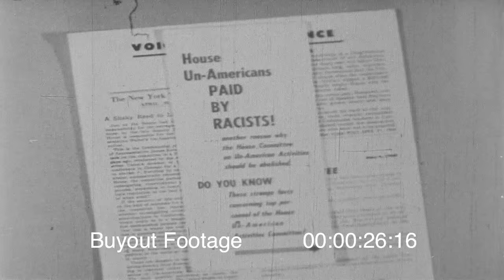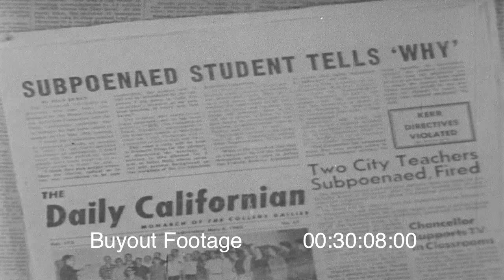Operation Abolition - Story Of Communism In Action | HD Stock Footage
A pamphlet titled "The Un-American Activities Committee Should Be Abolished" is shown. This phase of the Communist War on America was called "Operation Abolition". Congressman Francis E. Walter, Chairman of The House Committee On Un-American Activities (HUAC), explains the Communist was working to destroy the House Committee on Un-American Activities, weaken the FBI, discredit J. Edgar Hoover, and to render the security laws of our government ineffective.

Communism in action in America. Communist sympathizers in San Francisco, California carry signs in their protest march against the Un-American Activities Committee hearings. Congressman Willis explains the purpose of the hearings. Scene of Harry Bridges being escorted out of City Hall. Archie Brown, identified as the number two man in the California Communist Party, distributes propaganda material. Merrill Bronski another Communist Party Member is shown outside the hearing room.

Inside hearing room shows Douglas Wachter University of California Sophomore and Communist Party Member. Douglas Wachter played an important role in the student riots.

Hearing room is filled to capacity. Communist agitators outside the hearing room began leading the crowd in chants and song while the Committee attempted to conduct its proceedings in the hearing room. In the morning session the student contingent along with subpoenaed Communist succeeded in disrupting the hearings. The Chairman Willas is forced to ask the police to eject Archie Brown, several students, and Merrill Bronski from the hearing room. Douglas Wachter, University of California Sophomore and Communist Party Member is called to testify. Douglas Wachter reads a prepared statement. He refuses to answer the question "are you a Communism Party Member?"

At the noon recess of the Committee hearings a protect rally was held at Union Square. Two San Francisco City Assemblymen and a Clergyman bitterly denounce the House Committee On Un-American Activities hearings further inciting the students.

The hearings and other business activities at City Hall are disrupted by the Student Committee for Civil Liberties and Communist Party members. Police remove Archie Brown, Saul Wachner, Morris Graham, Merrill Bronski, Juanita Wheeler, and Sally Sweet.

On the second day of the hearings Friday, May 13, 1960 loud speakers are set up so spectators can hear the proceedings outside the city hall hearing room. The demonstration in the hallway outside the City Hall hearing room turns into a violent riot as police move in to restore order. Police use water hoses to force students demonstrators out of the building. Riot Police remove protestors one by one from City Hall and into waiting paddy wagons. Scenes of protestors being booked at police station. Communist inspired riot in America.

Michigan Congressman Johansson speaks on how the Communist leaders used university students to achieve the goals of the Communist Party in America.

Longshoreman and Communist party leader Archie Brown is a defiant witness and is removed from the hearing room. Another defiant witness is William Mandell.

Congressman Gordon H. Scherer speaks on the activities of Frank Wilkinson, a Communist Party Member, during the hearings. A reporter interviews Frank Wilkinson.